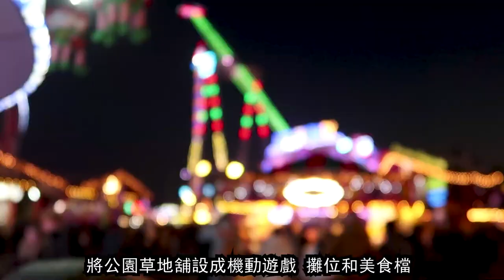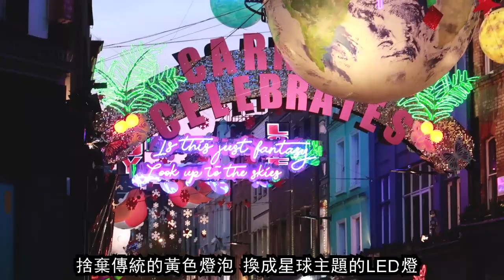【隨意Vlog】FV倫敦冬日特輯 ☃️回味一個白色聖誕 Christmas at London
今集嘅景點：
- 0:00 攝政街
- 1:06 冬季嘉年華 @ 海德公園
- 1:47 新/舊龐德街
- 2:30 倫敦西區劇院
- 3:05 冰雪奇緣音樂劇/柯芬園
- 3:51 英式下午茶 @ Beaumont Hotel
- 4:29 牛津街
- 5:06 利柏提百貨/卡納比街
- 5:40 炸魚薯條 @ Mayfair Chippy
- 6:19 溜冰 @ 金絲雀碼頭
- 6:54 哈洛德百貨
- 7:21 倫敦橋聖誕市集

闊別兩年 FV旅遊頻道復活之作
精選12個倫敦聖誕景點
為您重拾歐洲的節日氣氛

Attractions of the Day :
- 0:09 Regent Street
- 1:06 Winter Wonderland @ Hyde Park
- 1:47 Old/New Bond Street
- 2:30 West End Theatres
- 3:05 Frozen the Musical / Convent Garden
- 3:51 Afternoon Tea @ Beaumont Hotel
- 4:29 Oxford Street
- 5:06 Liberty / Carnaby Street
- 5:40 Fish & Chips @ Mayfair Chippy
- 6:19 Ice Skating @ Canary Wharf
- 6:54 Harrods
- 7:21 London Bridge Christmas Market